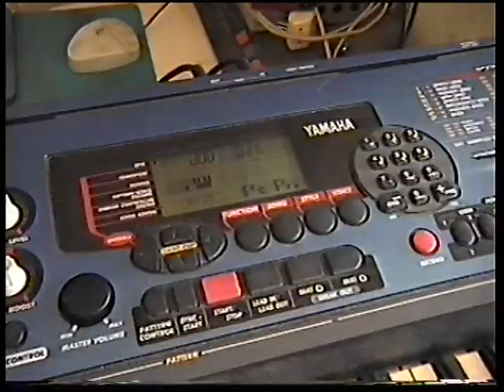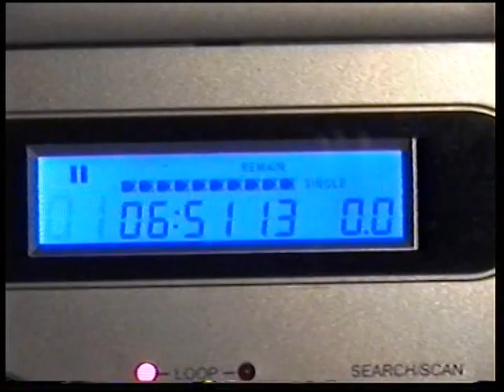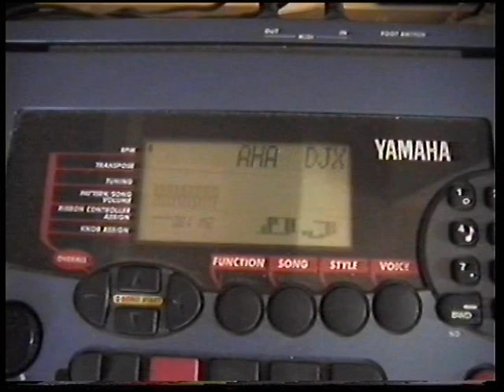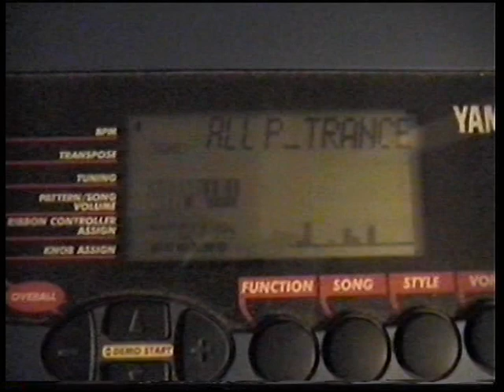virtual guitars ( yamaha djx keyboard )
source: virtual guitars.mpg